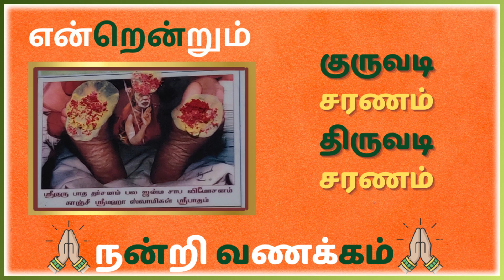96 - PERIYAVA KARUNAI/PARTHA NODIYIL BHAKTARGAL NOI THEERKUM DHANVANTRI / Lakshmi Srinivasan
Namaskaram Friends 🙏🌹

A Guru is the one , who can take our pain to them, suffer and get over it. Our Periyava this is not the first time, have seen many times, when he takes the pain of his devotees and suffer for them.

Rare is such a great guru, and what a blessings it is for all of us.
Periyava Anugraham is such a great blessings.

MAHA PERIYAVA SHARANAM